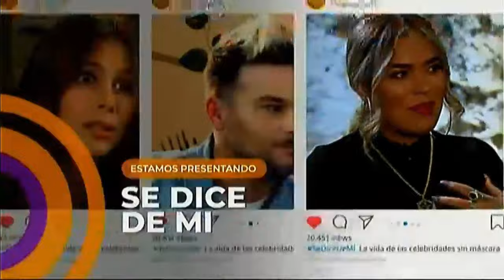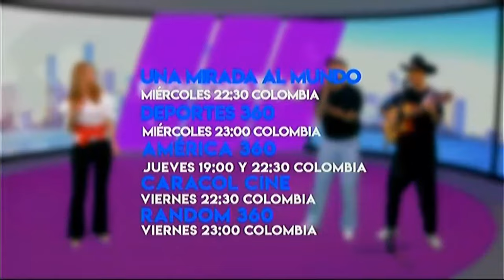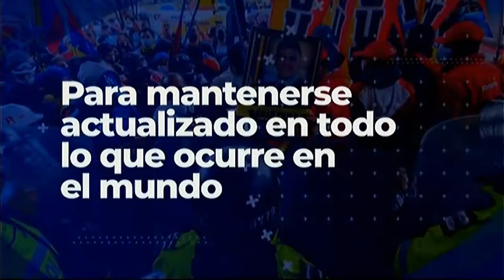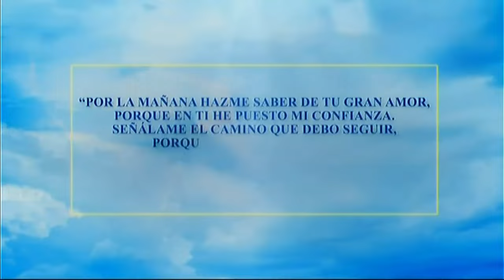Caracol Internacional • Compilado Gráfico (2023-)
0:00 IDs Generales
0:19 Bumpers A Continuación / Estamos Presentando
8:58 Advertencias de Clasificación
9:28 Promos

Colores por contenido:
Azul = Informativo
Amarillo = Entretenimiento
Fucsia = Telenovelas

Recorté los avances de las novelas, para evitar bloqueos por ©, ya que los de Caracol, son sumamente estríctos en éso.